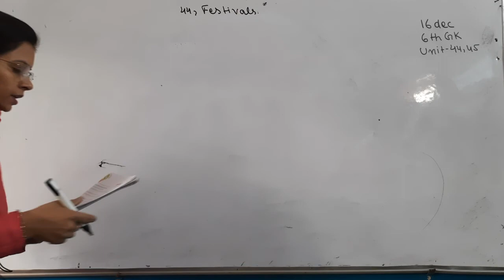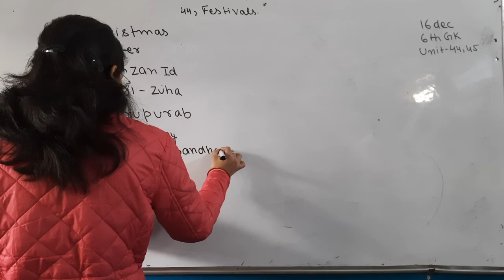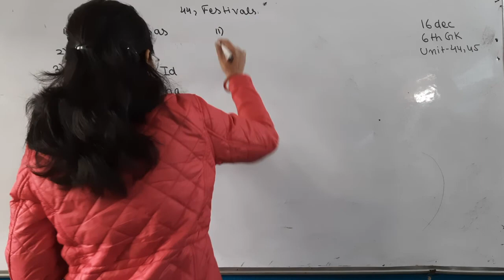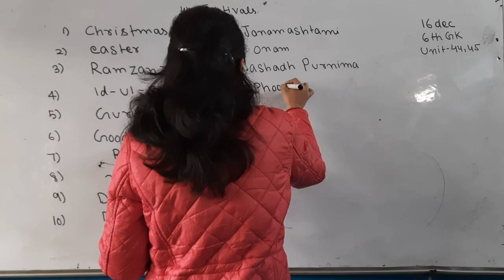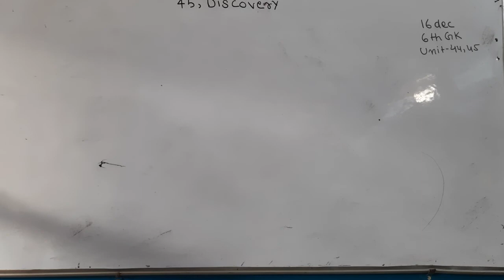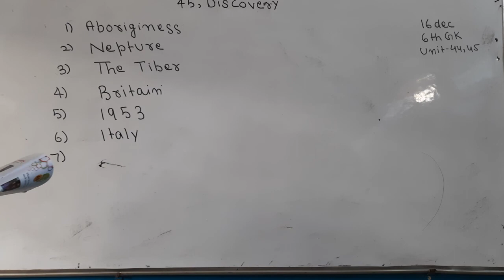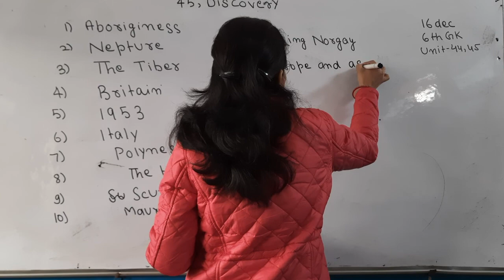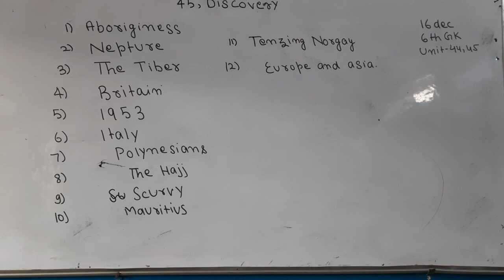6TH GK UNIT 44,45